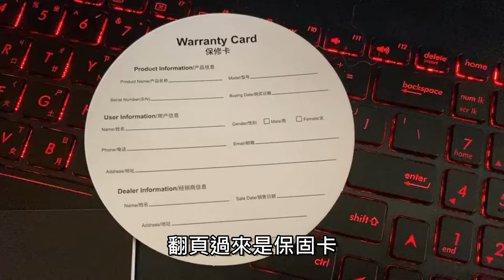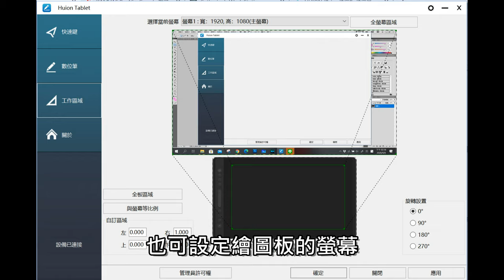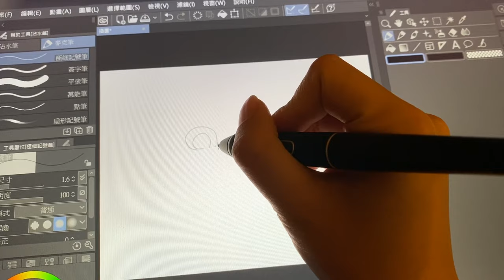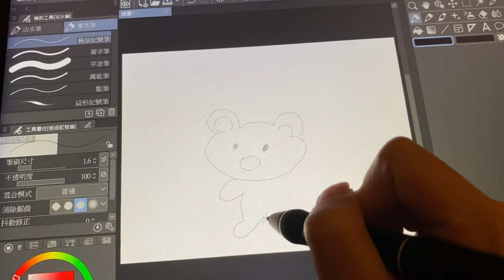「開箱好物 繪圖板」KAMVAS Pro16